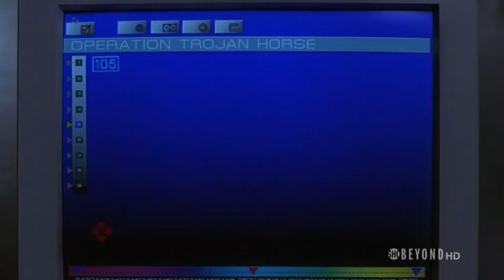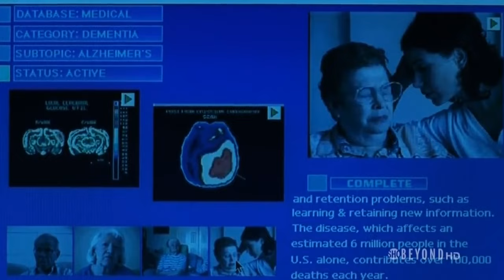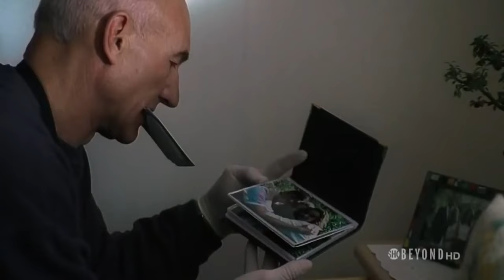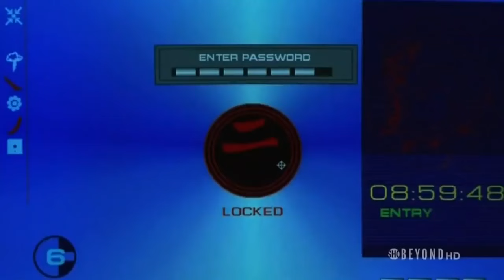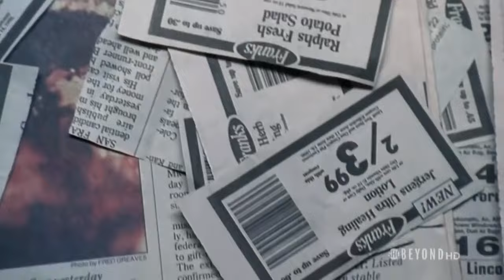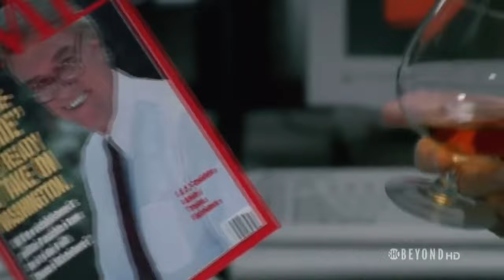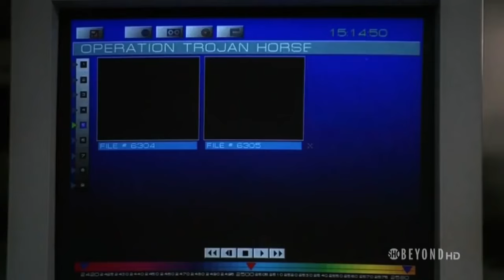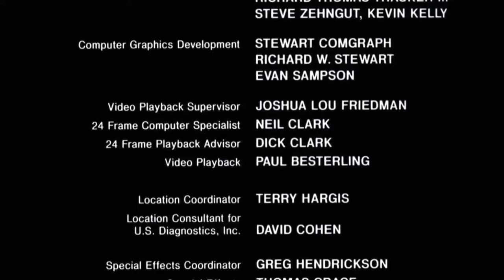«SAFE HOUSE» Full Movie | Thriller | Action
Safe House

Former government agent Mace Sowell (Patrick Stewart) is convinced that his former supervisor, who is making a bid for the United States presidency, is out to kill him. But his recent diagnosis of Alzheimer's leads his daughter (Kimberly Williams) to dismiss his paranoia. To defend himself from the threats on his life, imagined or not, Mace holes up in his home and fills it with deadly security precautions -- and his daughter hires a psychiatrist (Héctor Elizondo) to watch over him.

Stars: Patrick Stewart, Kimberly Williams-Paisley, Hector Elizondo